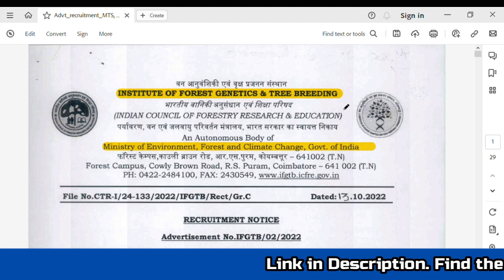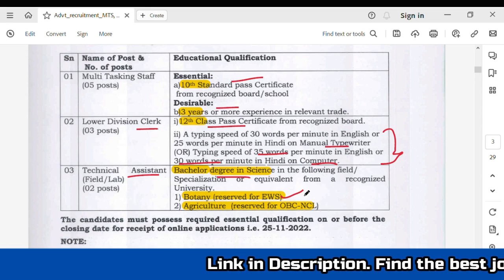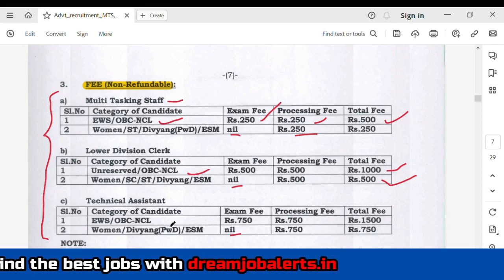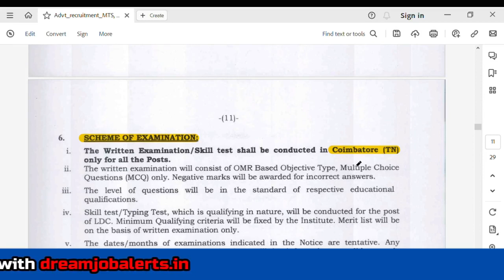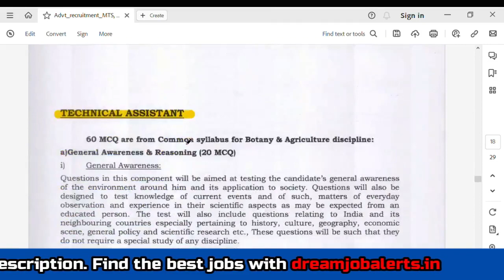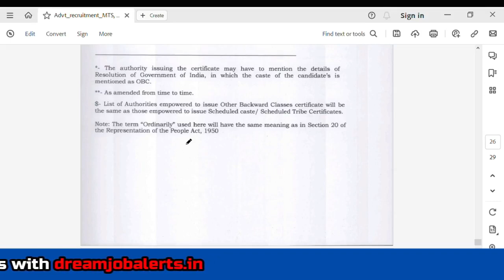IFGTB coimbatore recruitment 2022 | Forest Recruitment | Trending Jobs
👉 Are you searching for Jobs in Tamil Nadu or All over India? This is the right place to enter. Dream Job Alert YouTube Channel provides you to all Private as well State & Central Government Jobs in an easy way.

👉 We collect & give these job information from genuine & trustable private, government & government authorities websites only

👉 Trending Jobs - Tamil YouTube Channel provides you with All Jobs in an easy way through different categories like Private Jobs, State Government Jobs, and Central Government Jobs. So You can enter the part which you want.

The above Recruitment Information has been taken from the official site of the Organisation. We do not provide any Recruitment guarantee. Recruitment is to be done as per the official recruitment process of the company or organization posted the recruitment Vacancy. We don’t charge any fee for providing this Job Information. Neither the Author nor Trending Jobs - Tamil nor its Affiliates accept any liabilities for any loss or damage of any kind arising out of any information in this article nor for any actions taken in reliance thereon.